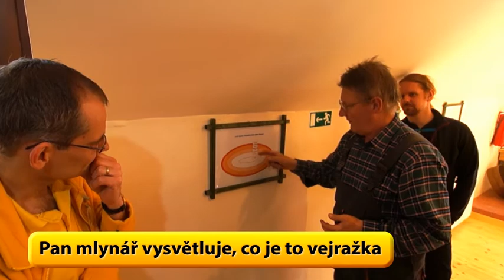15. WikiVíkend: Co je to vejražka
Ve dnech 11. - 13. dubna 2014 proběhl v Srbsku 15. WikiVíkend, pravidelné setkání redaktorů a příznivců WikiSkript. Toto krátké video je z krátké návštěvy historického mlýna v Chotči, kde pan mlynář mj. vysvětlil, co je to vejražka.

Hudba: Edvard Grieg - In the Hall of the Mountain King (nahrál Český národní symfonický orchestr pod licencí public domain)